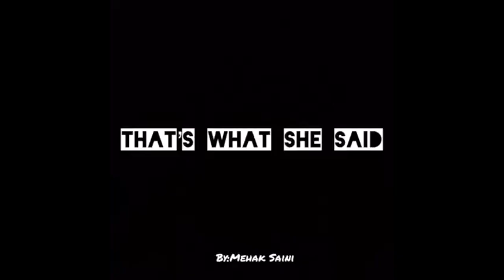"That's What She Said" by Mehak Saini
9th grader at The Young Women's Leadership School of Jamaica, Queens, Mehak Saini wrote a spoken word poem in CWP Teaching Artist Katie Rainey's class on toxic language, feminism, and what it means to her.